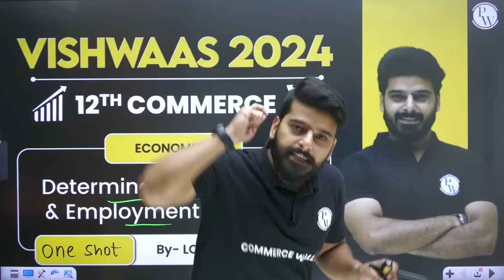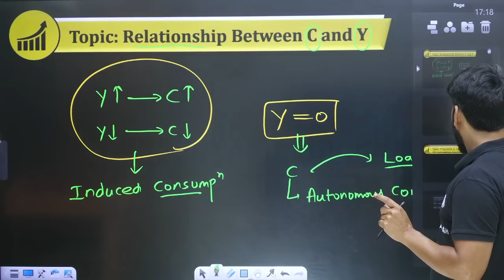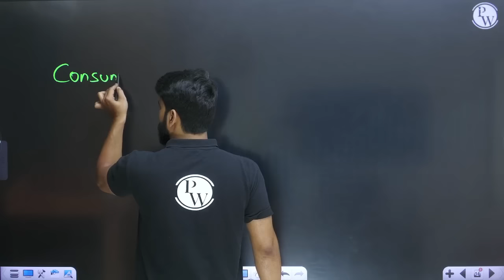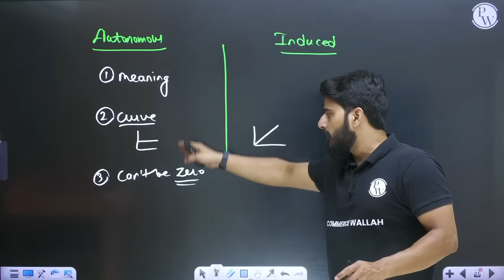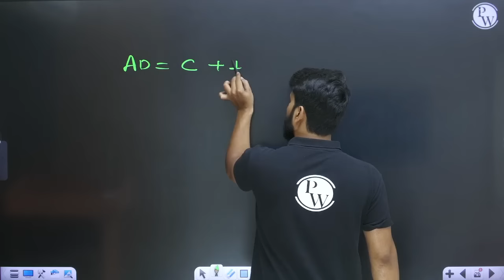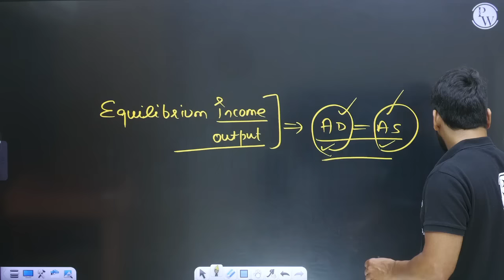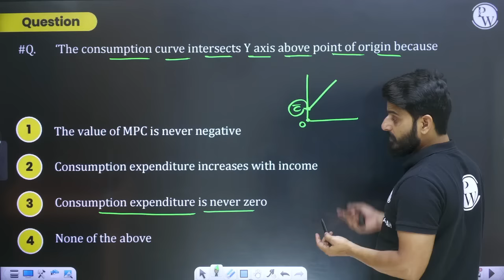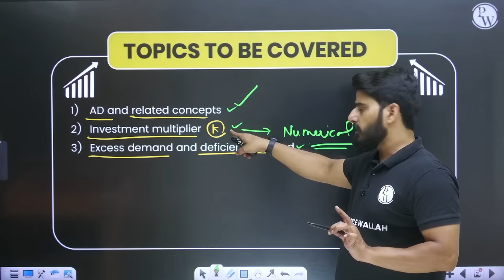Determination of Income and Employment in One Shot | Economics Class 12th | Commerce Wallah by PW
To get notes: Please visit the PW App

Class 12th Board Booster + CA Foundation SAMPURNA PRO June 2024 (COMBO)